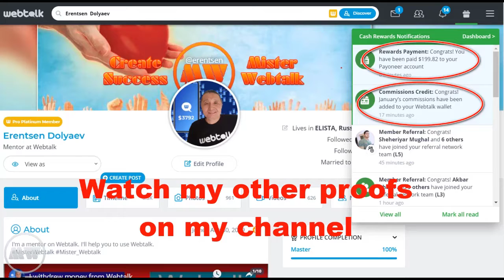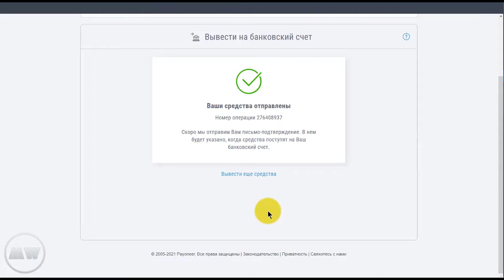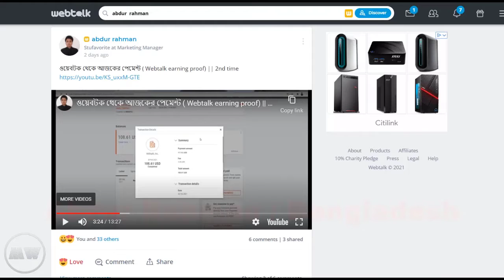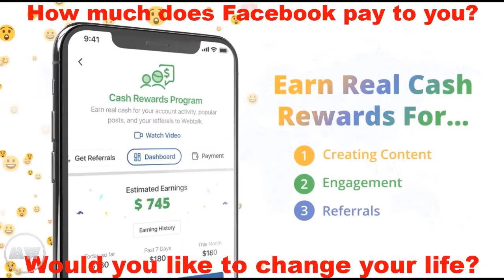Webtalk payment proof №4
Mister Webtalk withdrew money again. Are you paid on Facebook or Instagram? Webtalk pays. Webtalk shares 50% of Ad Revenue to users. Make money with Webtalk, create your account for free, use this link -

Use this ID to create your account with Webtalk Mobile App -
traveler

My groups and pages -

СберБанк: 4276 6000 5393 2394 Эренцен Владимирович Д.
Тинькофф: 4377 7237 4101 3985
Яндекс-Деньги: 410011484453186